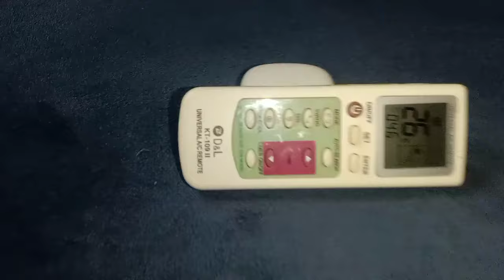Meri Apple Watch Ka Sath Boht Bura Hua 😥 First Time itna Lamba Vlog Kiya 😮